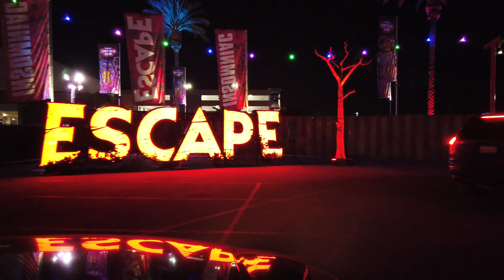ELECTRIC MILE - JEHISON SAENZ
ELECTRIC MILE

Jehison Saenz
Realtor®
CALDRE#01929332​​